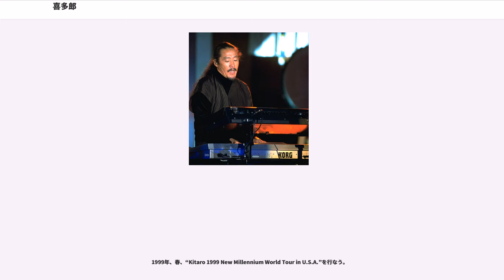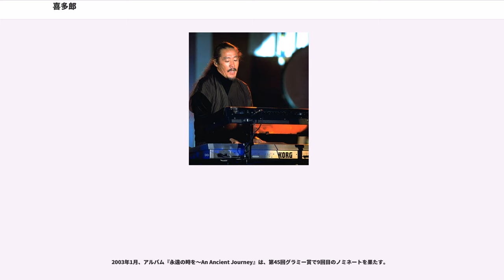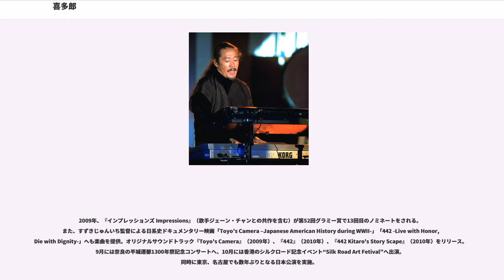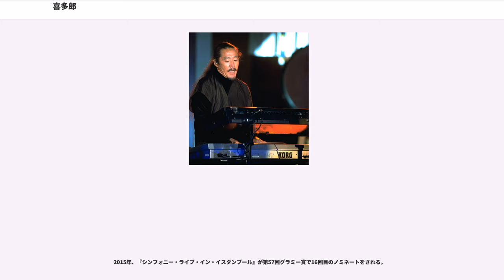喜多郎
日本のニューエイジ・ミュージシャン

喜多郎（きたろう、1953年2月4日 - ）は、日本のキーボーディスト、作曲家。本名は高橋 正則（たかはし まさのり）。愛知県豊橋市出身。愛知県立豊橋商業高等学校卒業。

1994年、米映画『天と地 (Heaven & Earth)』（監督：オリバー・ストーン）でゴールデングローブ賞作曲賞受賞。2001年、米音楽界最高峰であるグラミー賞受賞、ノミネート17回。

自然環境からインスピレーションを取り入れた独自のクリエイティヴな作品は、世界でも高い評価を受けている。毎年夏には富士山の5合目太郎坊駐車場にて、日没から夜明けまで約12時間かけた無料イベント富士山讃歌を行っている。これは年に一度、大地への感謝の気持ちを表現したファンと一体になったイベントである。

2006年に、アメリカのコロラド州からカリフォルニア州セバスタポウルに移住。

1970年代初め、『ファー・イースト・ファミリー・バンド』のメンバーとしてキーボードを担当していた喜多郎は、レコーディングに訪れたヨーロッパで、ドイツのシンセサイザー奏者クラウス・シュルツェと出会い、シンセサイザーにすっかり魅了される。帰国後、自分の音楽とシンセサイザーとの接点を見出す。

「喜多郎」という名の由来は、長髪にしていた高校時代に、ニックネームで「キタロウ」（「ゲゲゲの鬼太郎」より）と呼ばれていたことから、「キタロウ」に別の漢字を当て「喜多郎」としたもの。

尚、先述した『ファー・イースト・ファミリー・バンド』には、後にヒーリングミュージックを製作し、ヒーリングミュージックの第一人者となるミュージックセラピストの宮下富実夫も在籍していた。

1978年、ソロとして活動を開始し、初のアルバム『天界』をリリース。

1979年、『大地』『OASIS』を発表。

1980年、NHK制作のドキュメンタリー番組『NHK特集 シルクロード』の音楽を担当し、そのテーマ曲は喜多郎の代表作となった。同年発売されたアルバム『シルクロード・絲綢之路』『シルクロード・絲綢之路 II』、パルコ劇場でのライブ録音『イン・パースン』は人気を集め、喜多郎の名が日本中に知られるようになる。

1981年、アルバム『敦煌』さらに『氣』を発表。

1982年、東映アニメ「1000年女王」（CD国内未発売）のサウンドトラックを手がけ、初の全国ツアー（30都市）を行なう。同時期、NHK総合テレビジョンニュースセンター9時のテーマソングを作曲・演奏。1988年3月の放送終了まで使われる

1984年、アジアツアーを行ない、台湾と中国双方で演奏した最初の日本人ミュージシャンとなった。

1985年、米国ゲフィンレコードから6枚のアルバムがリリースされると、喜多郎の世界に魅せられるファンが世界で急増する。

1986年、ゲフィンレコードと全世界の独占契約を結び、アルバム「天空」を発表。

1987年、尊敬する『グレイトフル・デッド』のパーカッション奏者、との共同プロデュースによるアルバム『THE LIGHT OF THE SPIRIT』を発表。テーマを“生命・死・そして復活”とし、アルバム「天空」から始まる喜多郎の生命サイクルに対する音楽的探求の表れであった。アルバム発表後、コロンバスのオハイオ・シアターを皮切りに日本人初の全米ツアー（25都市31公演）を行い、ニューヨーク、シカゴ、ボストン、ロサンゼルスをはじめ、多くの都市でチケットが完売を記録、大成功を収める。また、初めてアルバムと連動した同名のビデオ『ザ・ライト・オブ・ザ・スピリット』も発表する。

1988年、同アルバムからの楽曲“ザ・フィールド”でグラミー賞“ベスト・ニューエイジ・パフォーマンス”にノミネートされる。同年、自身による初のベストアルバム『10イヤーズ/The Best of 10 YEARS』を発表。

1989年2月、ヨーロッパ・ツアー（15都市16公演）、さらに9月からは“Kitaro Live World Tour”を行い、北アメリカ、ヨーロッパ、日本と全52都市計55公演を行い、総動員数20万人を記録。

1990年、日本古来の物語と世界に伝わる伝説との融合を試みた壮大なコンセプトアルバム『古事記』を発表。米国音楽誌ビルボードのニューエイジ部門アルバム・チャートで、日本...